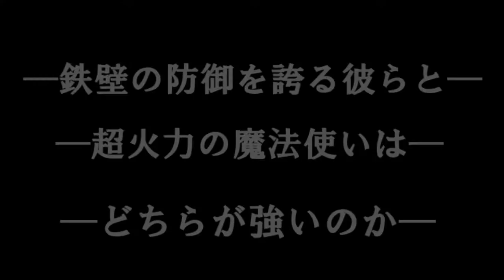【DQMBV】魔法使いの基礎武器は、最後まで使い通せます #98【実況】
まどうしの杖　Bでレンタルできる武器とはおもえない強さ。
呪文パーティのいいところ、でてますねぇ